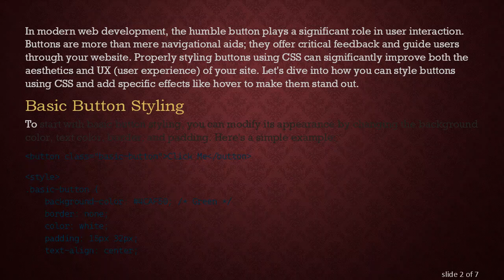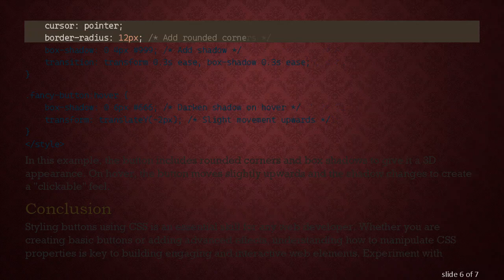How to Style Buttons Using CSS: Tips & Code Examples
Summary: Unlock the potential of your website with perfectly styled buttons using CSS. Learn to add hover effects and other styles to enhance user interaction.

In modern web development, the humble button plays a significant role in user interaction. Buttons are more than mere navigational aids; they offer critical feedback and guide users through your website. Properly styling buttons using CSS can significantly improve both the aesthetics and UX (user experience) of your site. Let's dive into how you can style buttons using CSS and add specific effects like hover to make them stand out.

Basic Button Styling

To start with basic button styling, you can modify its appearance by changing the background color, text color, border, and padding. Here's a simple example:

In this snippet, the button has a green background, white text, and some padding for spacing. The cursor: pointer; property changes the cursor to a pointer when hovering over the button, indicating it's clickable.

Button Hover Effects

Adding hover effects to buttons can make them more interactive and provide visual feedback to users. The :hover pseudo-class is used to define the hover state of elements. Below is an example:

In this example, when the user hovers over the button, it transitions to a darker shade of blue. The transition: background-color 0.3s ease; property ensures a smooth transition effect.

Advanced Button Styling

Advanced styling can include shadow effects, gradients, and rounded corners. Here's an example incorporating these elements:

In this example, the button includes rounded corners and box shadows to give it a 3D appearance. On hover, the button moves slightly upwards and the shadow changes to create a "clickable" feel.

Conclusion

Styling buttons using CSS is an essential skill for any web developer. Whether you are creating basic buttons or adding advanced effects, understanding how to manipulate CSS properties is key to building engaging and interactive web elements. Experiment with different styles and effects to find what works best for your design and user experience requirements.

Feel free to tweak the code samples provided or create your own styles to match your website’s theme. Happy coding!